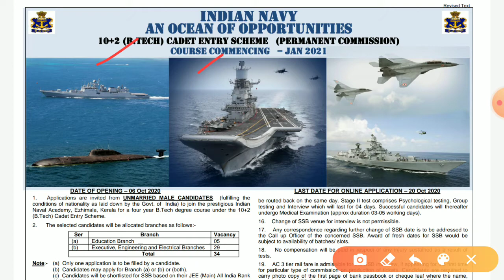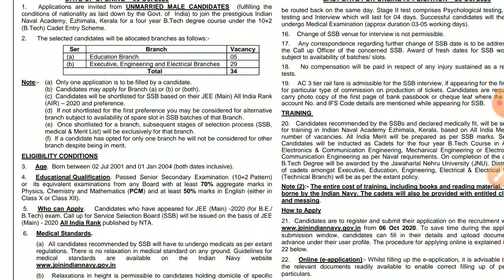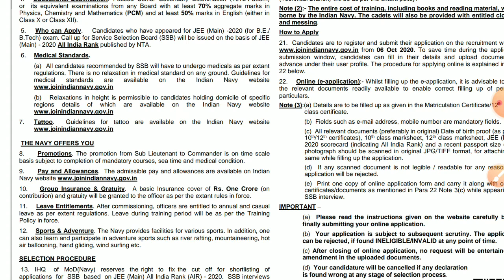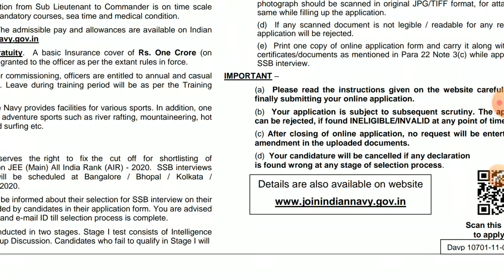indian Navy officer vacancy | navy 12 pass jobs | 12 pass govt job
12 pass candidate can apply
70% marks is compulsory
Jobs & Tech Tips